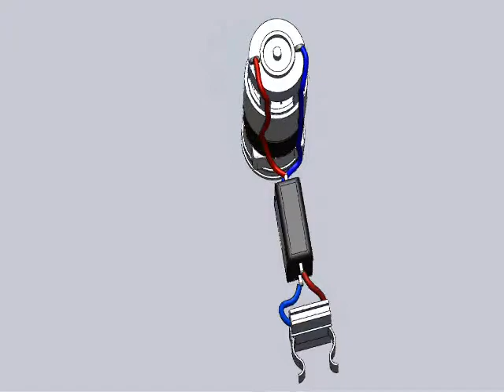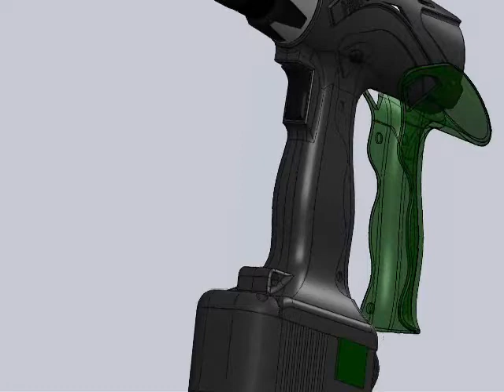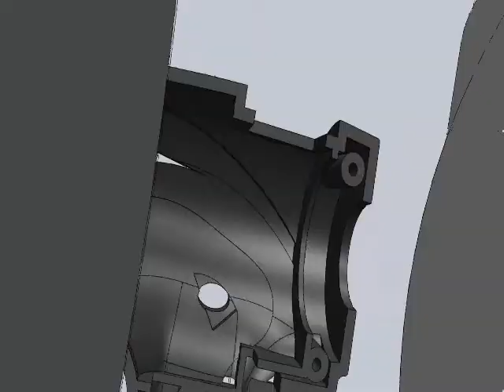CORDLESS DRILL IN SOLIDWORKS 2011..wmv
I`ve purchased Hitachi drill to fix few things, i have SolidWorks software and a lot of spare time, so here is the result